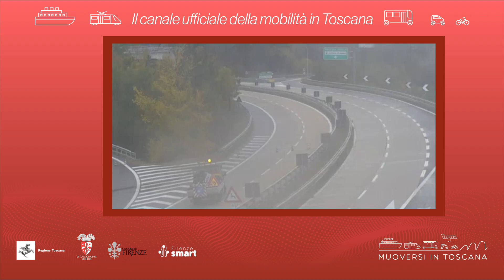Muoversi in Toscana - Edizione delle 9 del 16 dicembre 2021